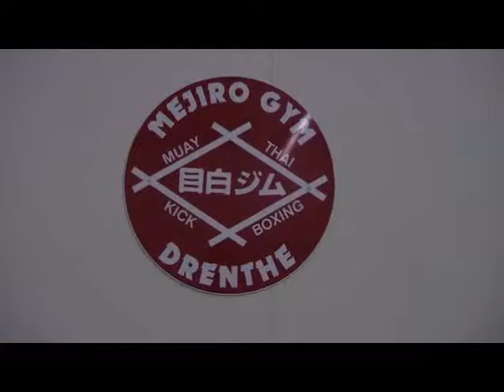Mejiro gym Drenthe